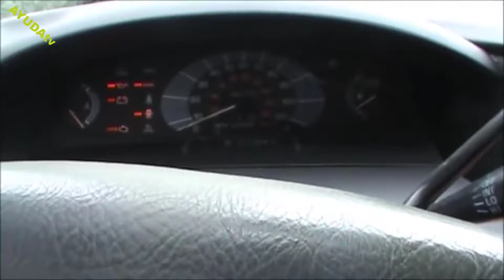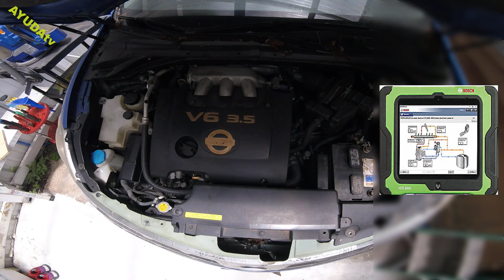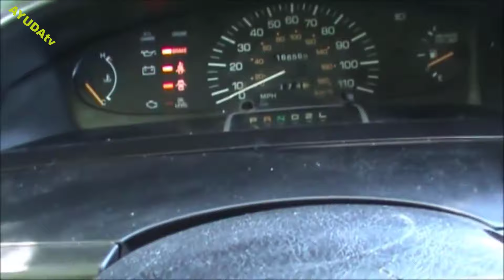PORQUE MI CARRO NO ARRANCA - PERO SI DA MARCHA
En este video explicamos las Causas que podrian provocar que un Auto de Marcha pero no arranquela informacion es importante para dar solucion a cualquier falla